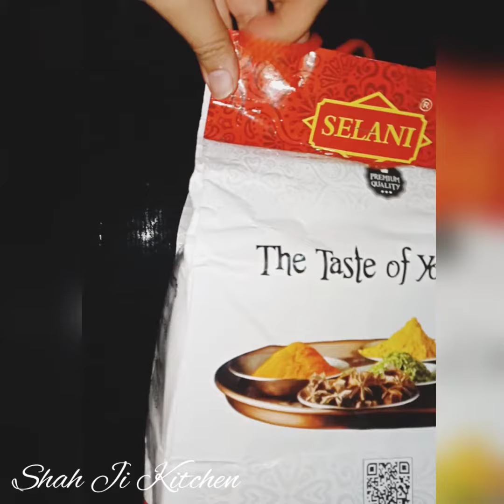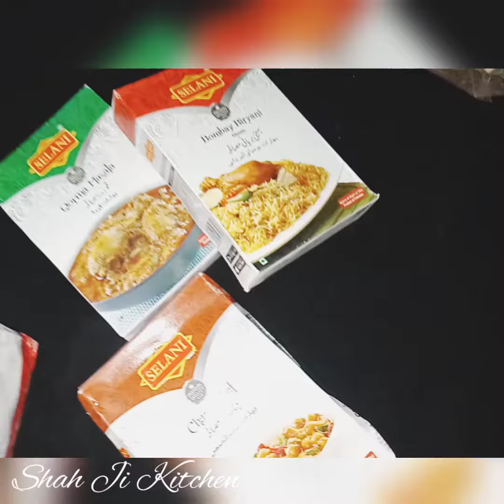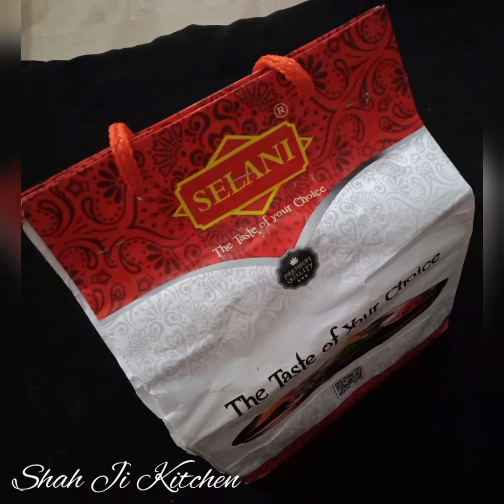Gift From Selani|مجھے ملا سیلانی کی طرف سے اور تحفہ|Unboxing Selani Gifts|Selani Spices|Chief Asad